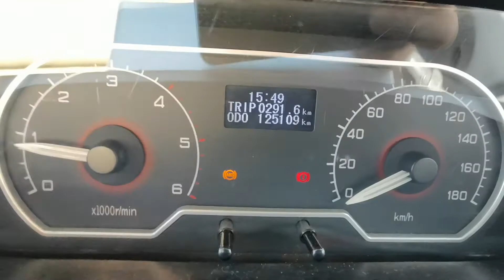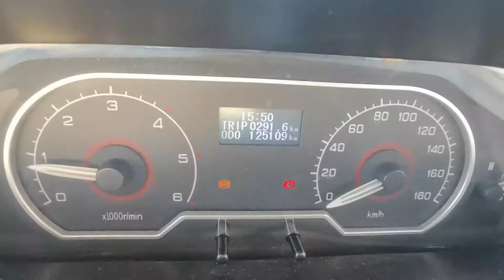Leon maxus v80 Caravan RV Campervan MotorHome 48v battery system testing - KL to JB - part 2